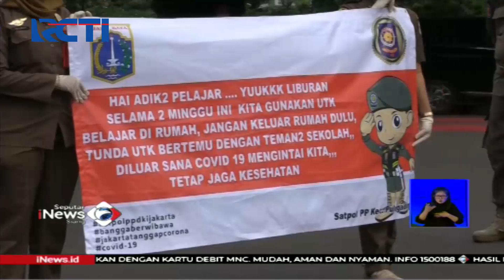Razia Anak-Anak Keluyuran di Pulo Gadung - SIS 20/03